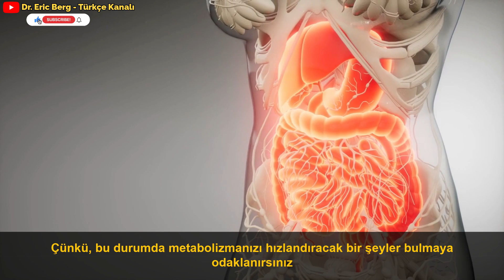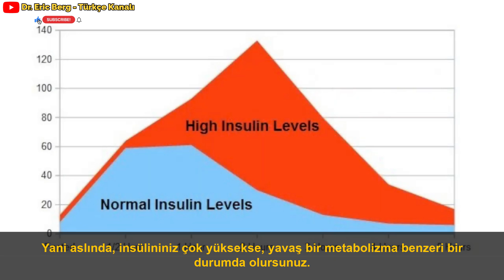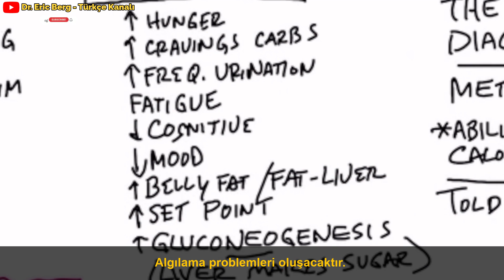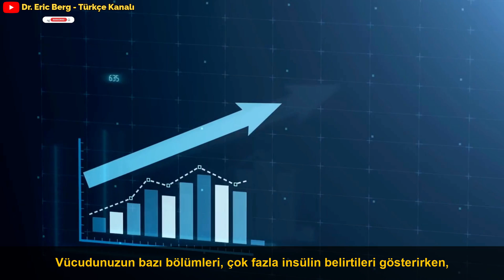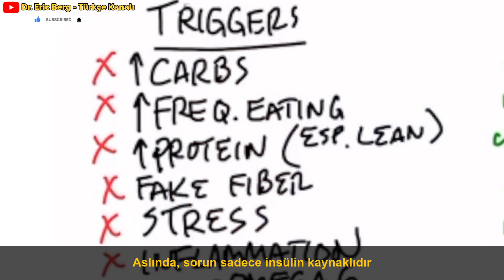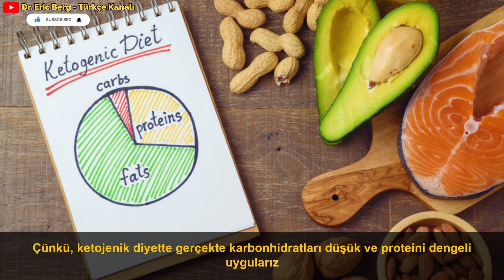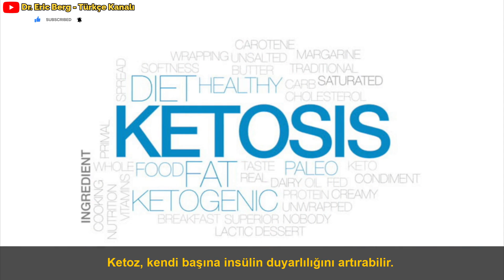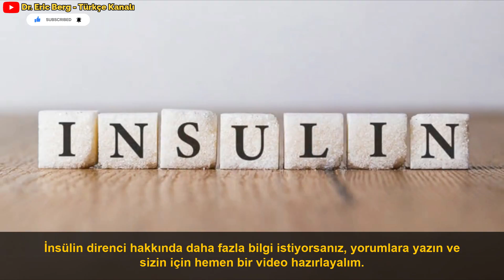Hızlı Kilo Verememenizin Sebebi Yavaş Bir Metabolizma Değildir ! | Dr.Berg Türkçe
Hızlı Kilo Verememenizin Sebebi Yavaş Bir Metabolizma Değildir !

Yavaşlayan bir metabolizmanın neden kilo verme platosunun nedeni olmadığını ve sorunun gerçekte ne olduğunu öğrenin.

0:00 Giriş: Yavaş bir metabolizmayı düzeltmeye çalışmayı bırakın
0:30 Metabolizma ve kilo kaybını anlama
1:32 Kilo vermeyi bırakmanızın gerçek nedeni
2:43 Yüksek insülin belirtileri
5:12 İnsülin tetikleyicileri ve yaptıkları
10:33 İnsülin direnci hakkında daha fazlasını öğrenin!

Yavaş bir metabolizma, yavaş kilo kaybına neden olmaz ve bu yanlış teşhis, ilerlemenizi tamamen rayından çıkarabilir.

Besinlerin enerjiye parçalanması, vücut dokuların yeniden inşa edilmesi, sıcaklığın onarılması ve korunması ve atıklardan kurtulma gibi vücutta çeşitli kimyasal reaksiyonlar meydana gelir. Bütün bunlar metabolizma sürecinin bir parçasıdır.

Ancak asıl eksik olan faktör, hormonun belirli kalori alımınız üzerindeki etkisidir.

İnsülin, yağ yakıp yakmayacağınız veya depolayacağınızla ilgili çok önemli bir hormondur. İnsülin yükselirse, yağ depolarsınız. Düşerse yağ yakarsınız. İnsülin çok yüksekse, yavaş bir metabolizmayı taklit eder. Yavaş bir metabolizmayı düzeltmeye çalışmak yerine, yağ yakımını artırmak için insülininizi düşürmeye odaklanmak isteyebilirsiniz.

Yüksek insülin belirtileri:
 • artan açlık
 • Karbonhidratlar için aşerme
 • Sık idrara çıkma (özellikle geceleri)
 • Tükenmişlik
 • Bilişsel sorunlar
 • düşük ruh hali
 • Artan göbek yağı ve karaciğer yağı
 • Yüksek ayar noktası
 • Artan glukoneogenez (karaciğer fazla şekeri atar)

Başlıca insülin uyarıcıları şunlardır:
 • Karbonhidratlar
 • Şeker
 • Çok yemek yemek
 • Diyette proteini artırmak
 • sahte lifler
 • Stres
 • İltihaplanma
 • Göbek yağı
 • MSG
 • Uyku eksikliği

İnsülin nasıl azaltılır:
1. Keto diyetine başlayın
2. Oruç tutmak
3. Egzersiz
4. Sebzelerden doğal lifler tüketin
5. Diyetinizde yağ tüketin
6. Vitamin B1, Potasyum ve D Vitamini Alın
7. Elma sirkesi tüketin

Dr. Eric Berg DC Biyo:
56 yaşındaki Dr. Berg, Sağlıklı Ketozis ve Aralıklı Oruç konusunda uzmanlaşmış bir kayropraktik uzmanıdır.  En çok satan Sağlıklı Keto Planı kitabının yazarıdır ve Dr. Berg Nutritionals'ın direktörüdür.

Sorumluluk Reddi:
Dr Berg Türkçe  Dr Eric Berg Türkçe drbergtr Doktor Berg